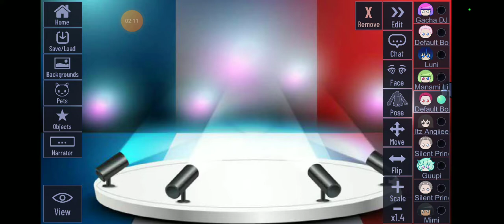21 Agosto 2022